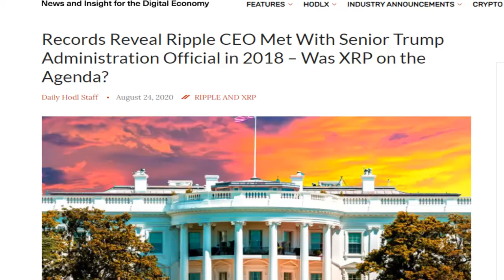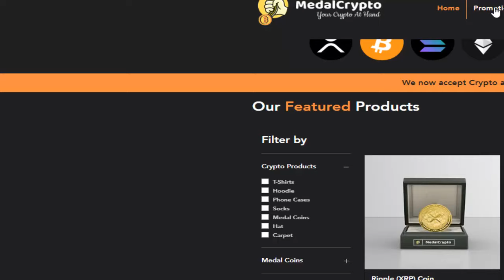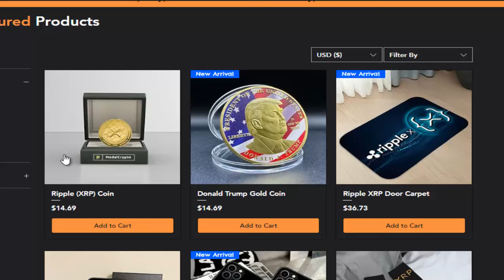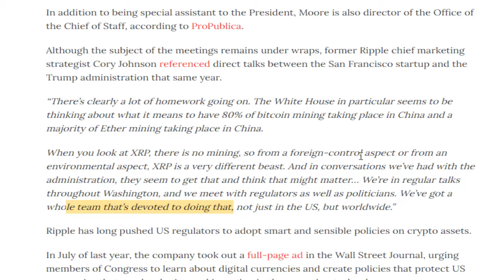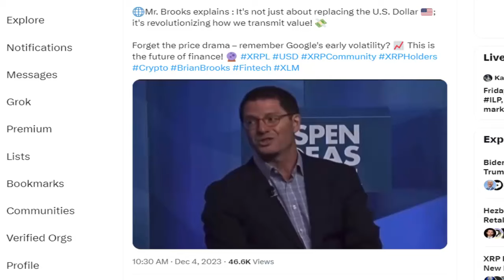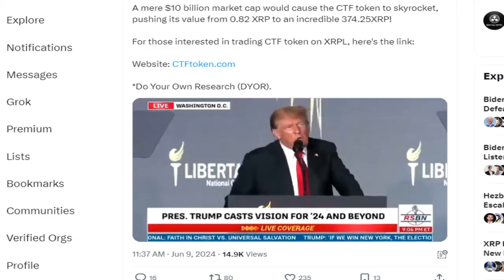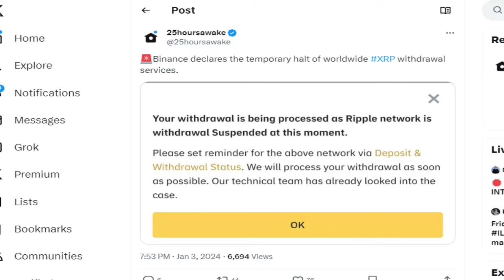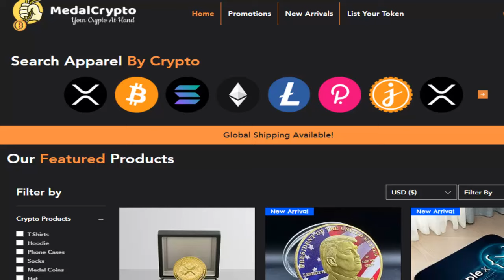🚨BREAKING: TRUMP AGREES XRP IS NEW DOLLAR - XRP WILL BE $198.28 IN AMERICA!